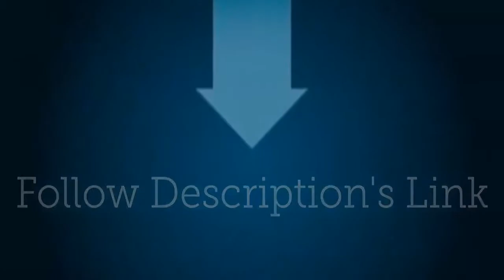How To Waste $24.85-$28.00 on Amazon For Your Body Cool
Manual Ice Crusher Shaver Slushies Maker

Zalik Ice Crusher Manual Hand Crank